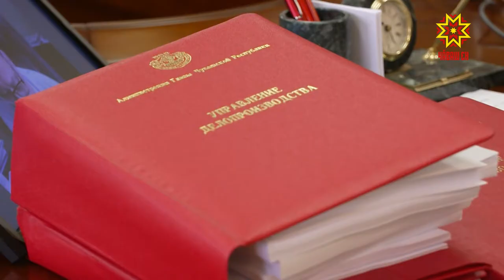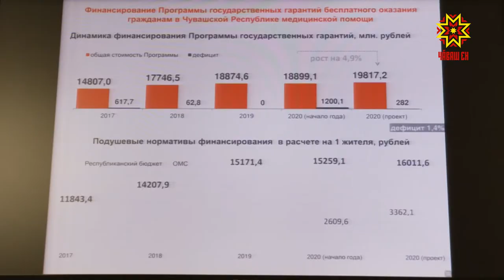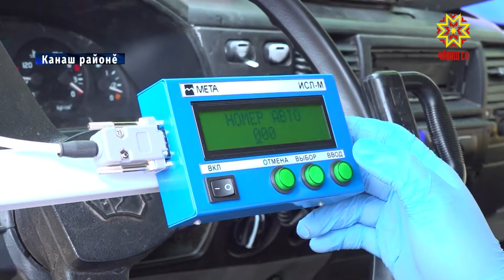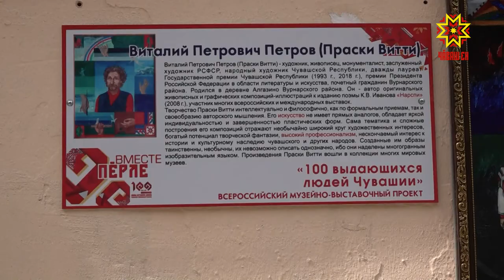Республика 10.06.2020 на чувашском языке. Вечерний выпуск